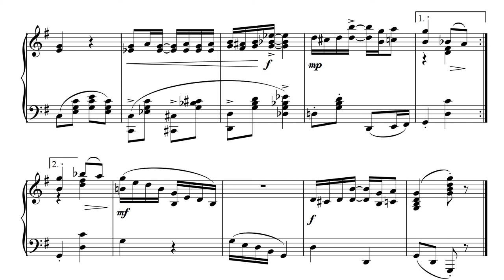Piano Rag for Hamish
G'day from Australia.

Here is a piano rag I wrote for my buddy Hamish Davidson.

I hope you enjoy my little offering.

Paul.